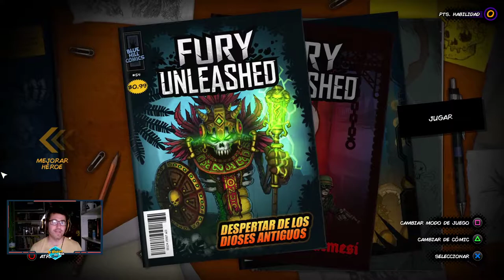MUCHAS MEJORAS | FURY UNLEASHED